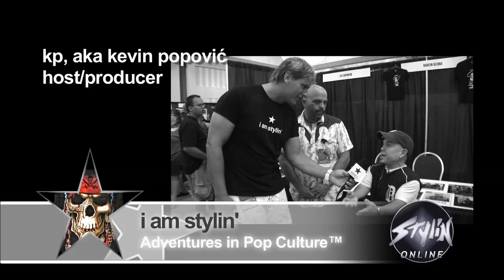I am stylin' with Pirates of the Caribbean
Movie fans across the world know Lee Arenberg and Martin Klebba as the lovable "Pintel" and "Marty" from the "Pirates of the Caribbean" series. Aboard the infamous Black Pearl with "Captain Jack Sparrow" (Johnny Depp), Lee and Marty have learned many lessons that keep them sailing steadily towards being a fan favorite.

KP speaks with Lee and Martin in the Celebrity Hall at Dragon*Con in Atlanta about their early work, time served on "Pirates" and what they have done with the celebrity that has come with it all.